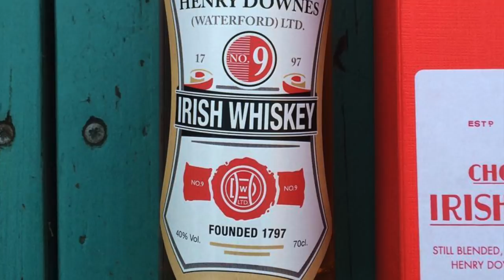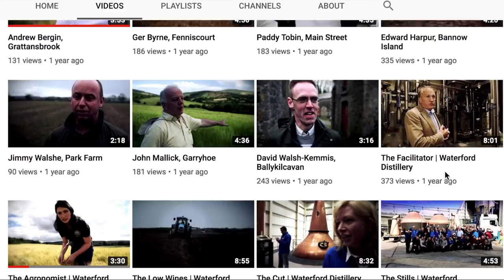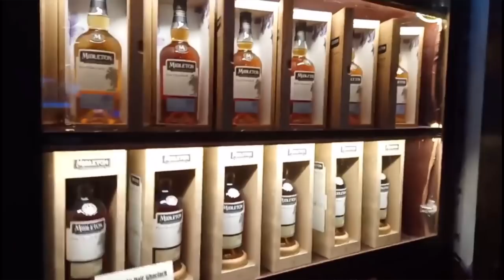Exploring Waterford's Whisk(e)y Revolution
Thank you to the following for generously supplying video footage for this episode.

Revolution Bar:
Chris Hennessy

A county in Ireland that five years ago didn’t have a single distillery is an unlikely location for some of the greatest innovation in the Irish whiskey world today, but a small county in the sunny south east of Ireland is leading a whiskey revolution. In this second episode of 2019, we’re off to Waterford.

We’re heading due East from the last episode where we went behind the scenes at the old Midleton Distillery. This week we’re an hour’s drive from Midleton in a county whose name and capital city to most Americans and especially to generations of Irish Americans is synonymous with the famous crystal that for years was the standard gift for weddings.

But the county is making a fast name for itself in the whiskey world. We examine that in this week's episode exploring Waterford Distillery, Blackwater Distillery, Henry Downes Bar and Revolution Bar.

Stories & Sips exists to introduce current and potential whiskey fans in the United States to the real Ireland and its incredible Irish whiskeys, converting bourbon, scotch and rye drinkers to the often under-appreciated gold that is Irish whiskey.

Our vision is for Ireland to become the world leader in whiskey tourism. The Irish whiskey product has reached an enviable level of quality and is earning deserved worldwide attention. The growth in the number of distilleries and visitor centers offers Ireland a unique opportunity to create a whiskey tourism industry that is the envy of whiskey-producing countries around the world. At Stories & Sips, we intend to do our part.

We will do this by connecting fans emotionally to Ireland and its whiskeys. Through stories, in-person whiskey tastings and trips to Ireland, we’ll help whiskey fans engage deeply with the people and product of our country so that they become lifelong fans, consumers and evangelists.

Born and raised in Cobh, 12 dangerous miles from the Midleton Distillery, Barry has called the United States home since 2007. He spent 15 years in the hospitality industry, training originally as a hotel manager in Adare Manor in Limerick before leading the Food & Beverage purchasing for four different luxury cruise ships, taking him to ports all over the world in search of the finest foods and drinks for discerning passengers. Barry has also been part of the management teams in hotel groups in Ireland and Austria.

In 2003, Barry launched an inventory control service for bars restaurants and hotels in Ireland and in 2004 created the first online software tool for bar and restaurant owners to manage their business more effectively. This business expanded to the US in 2007 and was acquired by a California-based entertainment company in 2012, hiring Barry as Chief Marketing Officer.

Today Barry is based in Columbus, Ohio where he lives with his wife.

His favorite whiskey? It would have to be Redbreast 12. His favorite whiskey memory? His 18 year old self ordering and tasting a measure of Midleton Very Rare in 1997 that he had saved up for.